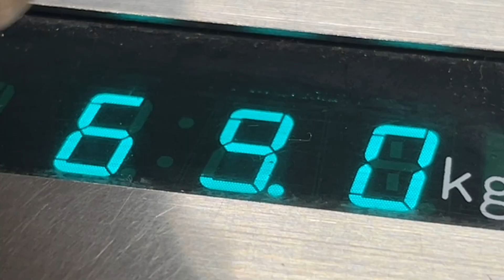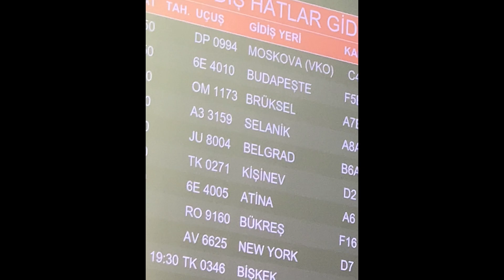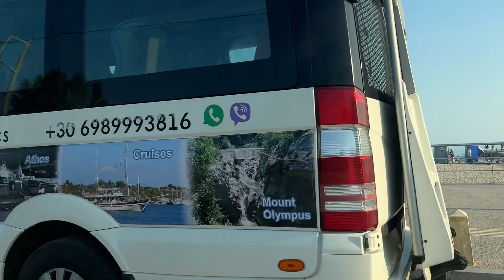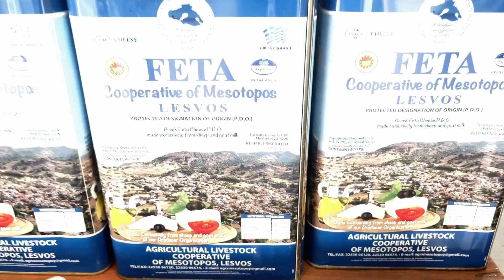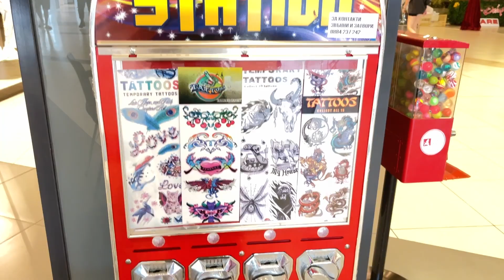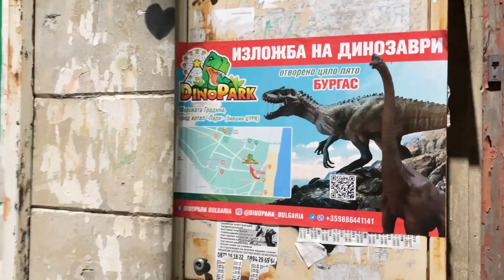前編【ギリシャVLOG】24時間フライト |プライベートビーチ | ヴィンテージショップ巡り | 海外初DJ🇬🇷レイヴ【カップル旅】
こんばんは🌙
滝口樹理です🤍

今年の夏、1ヶ月間にわたりギリシャへの旅に出かけました✈️
この動画は前半です🪐

長いフライトの末、ギリシャのテッサロニキに到着。
そこで去年出会った仲間たちが、美しい海辺のバーでパーティーを開いてくれました🏝️🍹

ギリシャでは
念願の海外でのDJデビューも果たしたり
大理石のビーチや美しい教会、ギリシャのローカルな場所から都市まで多彩な場所を巡りました。
一般の観光ガイドには載っていない特別な場所ばかりで
特別な時間を過ごすことができました✨

今回はギリシャだけでなく
彼のDJツアーでブルガリアにも足を運びました🇧🇬

ブルガリアでは
外国の友人たちと人種や文化を超えてパーティーを楽しんだり
美味しいものをたくさん食べて飲んで
大好きなビンテージショップ巡りもしましたよ✨

どこへ行っても本当に素晴らしい場所ばかりで
さまざまなインスピレーションを受けました🪐
贅沢で特別な経験ができた素晴らしい旅でした💎✨

また、旅に出れる日を夢見て頑張ります🙋‍♀️
ぜひ感想お待ちしています🦢🤍
今回もJUEMIのお洋服が大活躍しました💐
■Jewel Beetle Cup-in Bustier